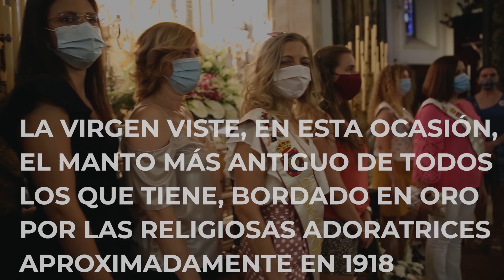​La Virgen del Prado recibe a decenas de personas en el día de la bajada de su camarín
Redacción: Eduardo Muñoz